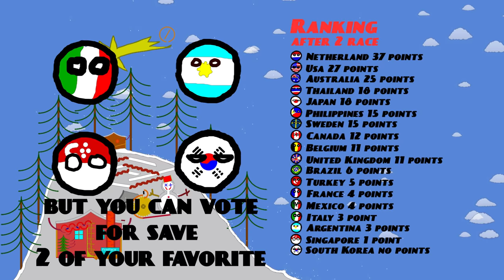Marble Olympics Day 2 Season 2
It's Holydays Season!

Marble Olympics Season 2 Day 3

Season Holydays!

18 Countryballs still competing

In this season there will be a pint scoring system, but you can save your favorite by voting,
In this round last 3 marbles will be eliminated (or more if they drew)

Your vote has saved Sweden

Ranking after 1 race

Netherland 25 points
Thailand 18 points
Australia 15 points
Canada 12 points
Japan 10 points
Belgium 8 points
Brazil 6 points
United Kingdom 5 points
France 4 points
Argentina 3 points
Usa 2 points
Italy place 1 point
Turkey, Mexico, Singapore, South Korea and Philippines no points

point scoring system

1st place 25 points
2nd place 18 points
3rd place 15 points
4rd place 12 points
5rd place 10 points
6rd place 8 points
7rd place 6 points
8rd place 5 points
9rd place 4 points
10rd place 3 points
11rd place 2 points
12rd place 1 point
13rd place no points
14rd place no points
etc.

Bad working tools are made by me.

music

Incompetch.com